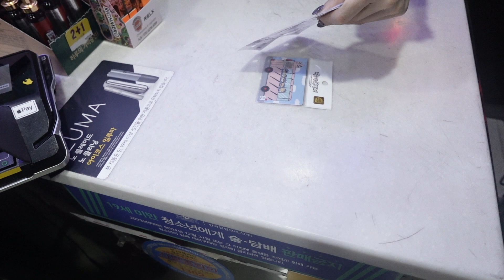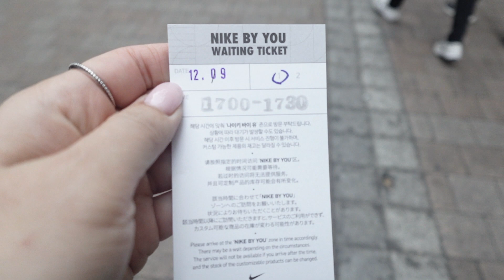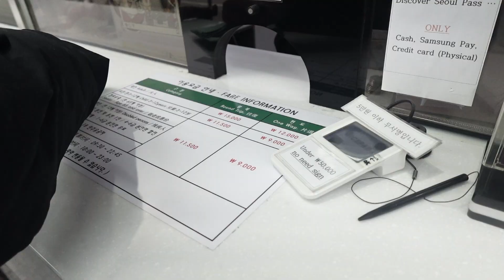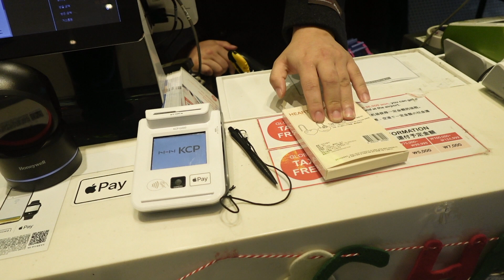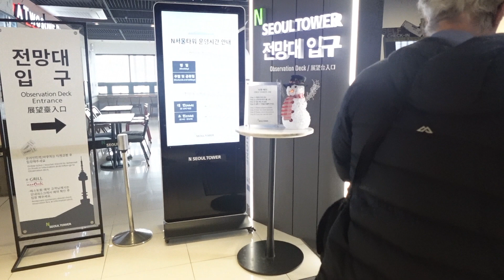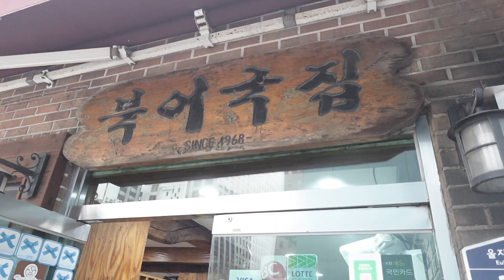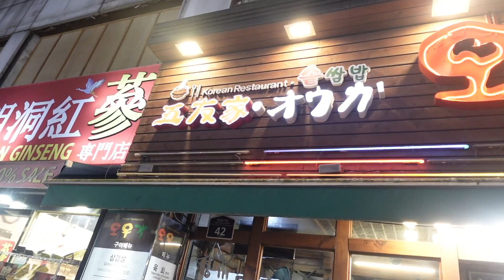Day 2 9 December 2023